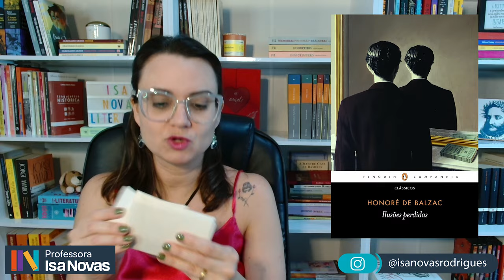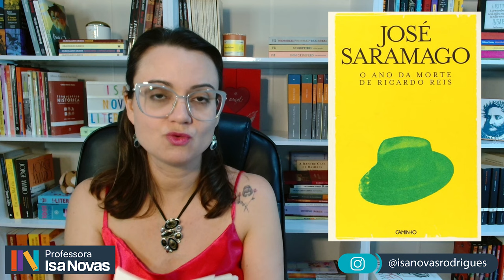50 LIVROS antes dos 50 ANOS | mais uma novidade no canal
Amo fazer listas e, por isso, mais uma vem aí: 50 LIVROS para ler antes dos 50 ANOS.
Quer me acompanhar nesse projeto? Você pode fazer sua própria lista ou ler os livros sorteados por aqui.

Vou começar a minha leitura hoje mesmo!!

Para adquirir o livro sorteado, utilize o meu link e ajude o canal

Compre qualquer livro na Amazon usando o link abaixo. Você não vai gastar nada a mais por isso! Gratidão!

Meu nome é Isabella, sou professora de Língua Portuguesa e Pedagoga.
Minha motivação pra criar esse canal é incentivar a leitura. Tenho total convicção de que os livros podem transformar a vida das pessoas, assim como transformou a minha. Quem sabe um dia faço um vídeo contanto a minha história.
Tenho um grande sonho: andar pelas ruas e ver pessoas carregando livros e lendo por todos os cantos, poder conversar sobre leituras com a mesma naturalidade que conversamos sobre filmes ou programas de TV.
Vamos nos unir e levar a leitura para todos!!!